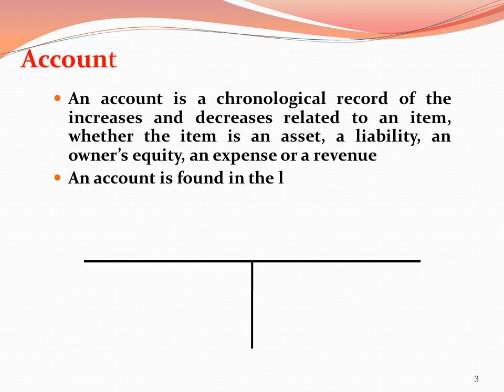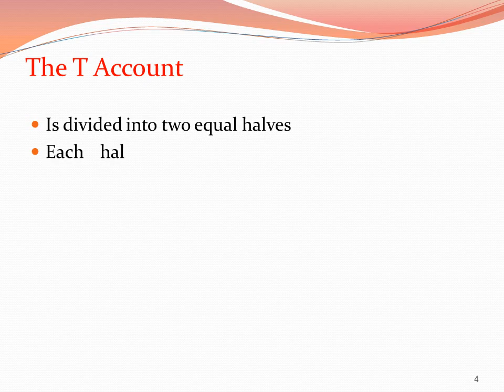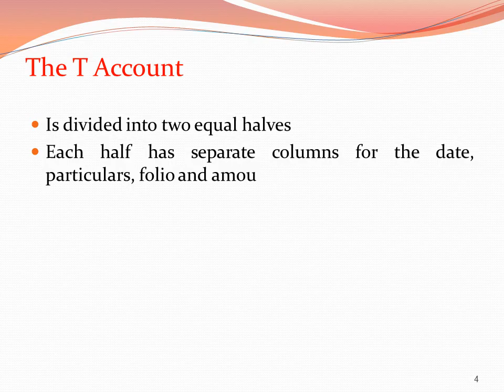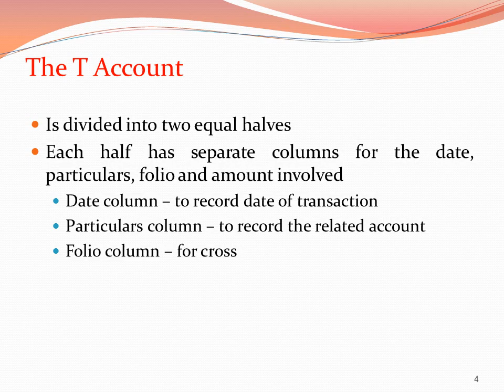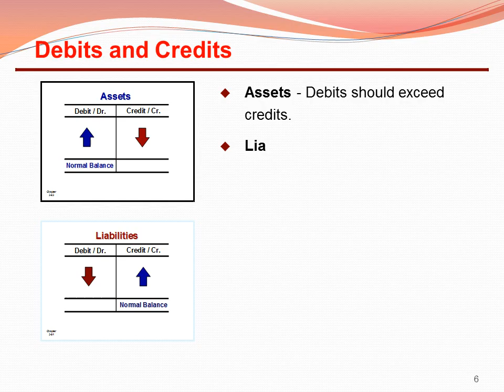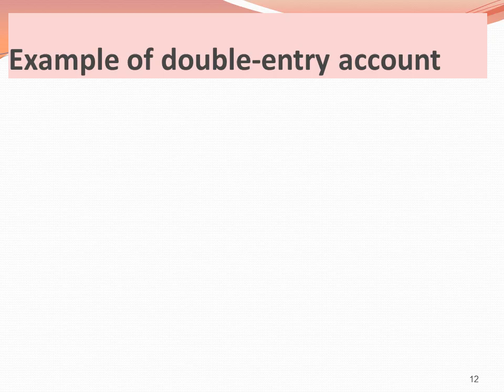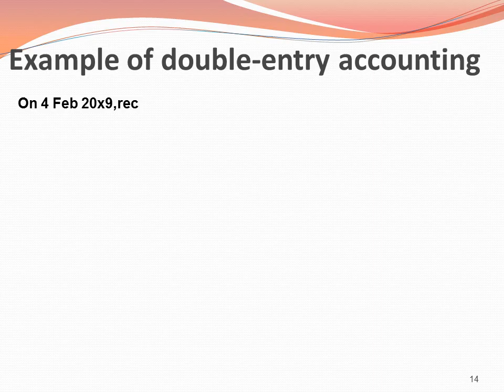Double Entry System ~Basic Accounting